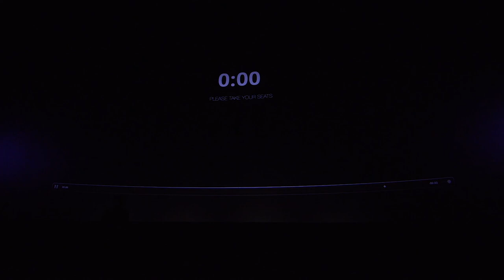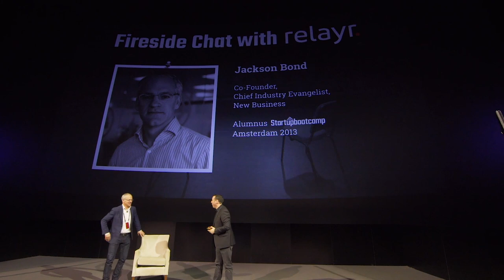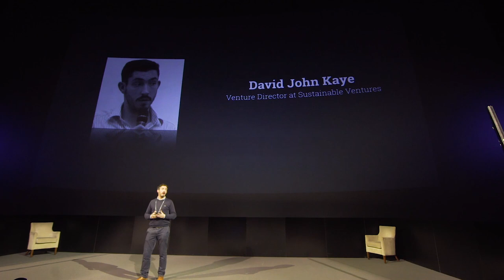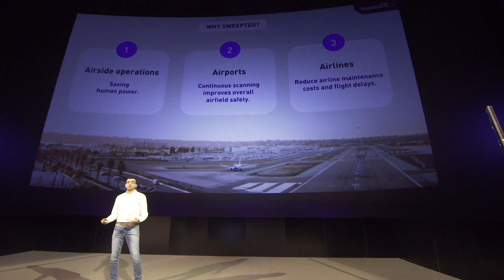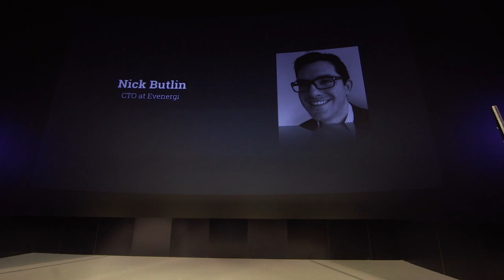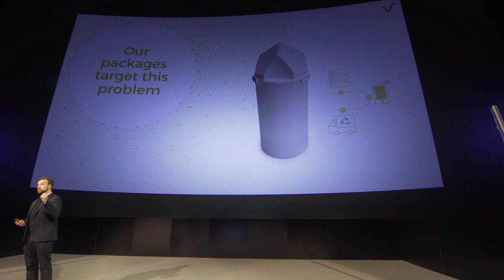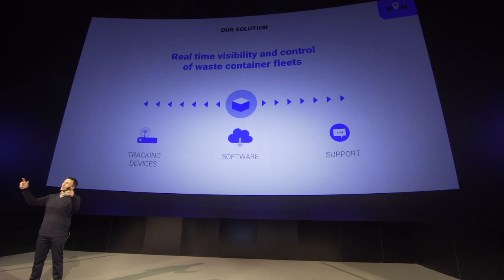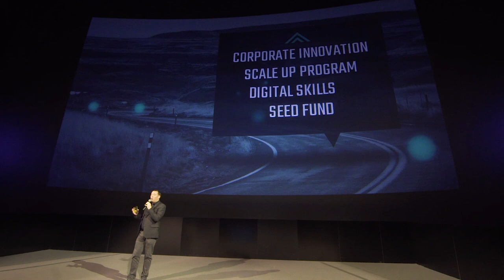Startupbootcamp IoT Demo Day 2019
On January 23rd, Startupbootcamp IoT took over the IMAX at the Science Museum for Demo Day, an event which saw seven IoT startups pitching their companies to over 350 potential customers, investors and partners. Having been selected from over 300 applications, the seven teams showcased work from across a broad range of Industrial, B2B and high-impact applications, from health and energy to supply chain.